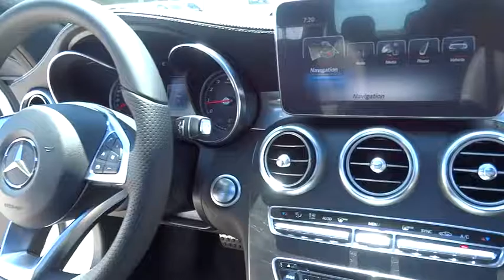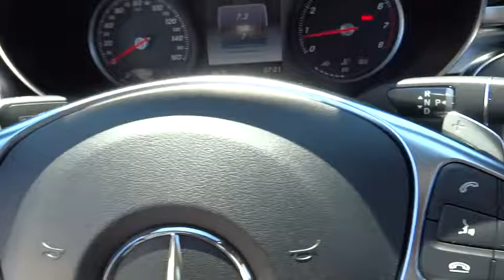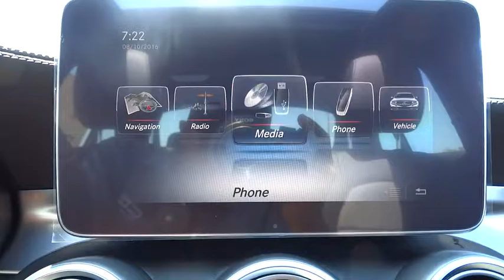2016 Mercedes-Benz C-Class El Cajon, CA 16M0945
2016 Mercedes-Benz C-Class
2016 Mercedes-Benz C-Class C300 Sport - Stock#: 16M0945 - VIN#: 55SWF4JB7GU163755

Introducing the 2016 Mercedes-Benz C-Class. It's sleeker than ever, yet more elegant. More substantial in size, space and safety, yet lighter and more nimble. From the Star in its grille to the sculpture of its taillamps, it's a shape that says there's a new benchmark for luxury sport sedans. A 241hp turbo-4 in the C300 boosts power and torque by 20%, the new 329hp biturbo V6 in the C400 outruns many V8, while a 362hp engine propels the C450 AMG 4MATIC from 0-60 in 4.9 seconds. A 4.0L biturbo V8 in the performance oriented AMG models push 469hp in the C63 or 503hp in the C63 S which features a 0-60 in 3.9 seconds. Available, 4MATIC all-wheel drive continually sends the engine´s torque to the wheels that can put it to the best use. With the touch of one button, the new AGILITY SELECT lets you dial in numerous facets of the car's driving character to your liking. ECO, Comfort, Sport and Sport+ modes vary the shift points, throttle mapping, steering feel and ECO Start/Stop system. Atop the central dash, a 7-inch freestanding screen vividly presents audio, optional navigation and other features while keeping a sleek dash profile. The COMAND system's 8.4-inch high-resolution color screen displays 3D maps with building profiles and Points of Interest stored on its 80GB hard drive. Germany's Burmester has developed a surround-sound system that's specifically tailored to the C-Class with 13 high-quality speakers and a 590-watt 9-channel digital amplifier. The new C-Class can literally look ahead, and 360 degrees around, to spot hazards in your path. A team of standard and optional systems can alert the driver, assist in braking, and even respond autonomously to help avoid collisions with other vehicles and pedestrians.
BLIND SPOT ASSIST,MULTIMEDIA PACKAGE  -inc: COMAND Navigation & Voice Control  8.4  high-resolution color screen  SiriusXM Traffic and Weather Services  Navigation Map Updates Included For 3 Years,OPEN-PORE BLACK ASH TRIM  -inc: analog clock in dash,PANORAMA SUNROOF,PREMIUM 1 PACKAGE  -inc: KEYLESS GO  Surround Light Mirror Mounted Entry Lamps  Blind Spot Assist  SiriusXM Satellite Radio,REAR TRUNK LID SPOILER,REAR VIEW CAMERA,SPORT PACKAGE  -inc: AMG bodystyling  sport suspension  18  or 19  AMG wheels w/high performance tires  Open Pore Black Ash trim  black headliner  sports seats  flat bottom sport steering wheel  front brakes w/perforated discs  aluminum pedals w/rubber studs  AMG floormats and dash w/MB-TEX and top stitching  Artico Instrument Cluster,WHEEL LOCKS,Body-Colored Power Heated Side Mirrors w/Driver Auto Dimming  Power Folding and Turn Signal Indicator,Rain Detecting Variable Intermittent Wipers w/Heated Jets And Reservoir,Refrigerated/Cooled Box Located In The Glovebox  Driver / Passenger And Rear Door Bins,Sport Leather/Metal-Look Steering Wheel w/Auto Tilt-Away,Bluetooth Wireless Phone Connectivity,Memory Settings -inc: Driver Seat  Door Mirrors  Steering Wheel and Head Restraints,Radio: HD AM/FM Single Disc CD/MP3 -inc: Media Interface 7  Color Display  Touchpad  USB connectivity  Bluetooth audio streaming  weatherband  sound system and auxiliary input,4-Wheel Disc Brakes w/4-Wheel ABS  Front And Rear Vented Discs  Brake Assist  Hill Hold Control and Electric Parking Brake,Tire Specific Low Tire Pressure Warning